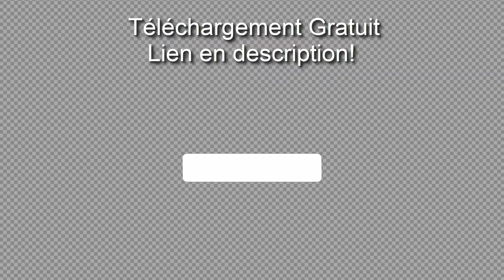Fond vert bouton s'abonner + like animation | Bouton s'abonner transparent Gratuit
Téléchargements illimités de 54 millions d'actifs créatifs.

Vous pouvez utiliser des animations et des boutons pour tout montage vidéo que vous souhaitez. Vous n'êtes pas autorisé à télécharger sur YouTube sur un fond vert.

 Faites moi des dons:
 ❤ Merci !

00:00 ► Fond vert bouton s'abonner + like + notifications
00:06 ► Exemple d'utilisation
00:14 ► Bouton s'abonner transparent + like + notifications